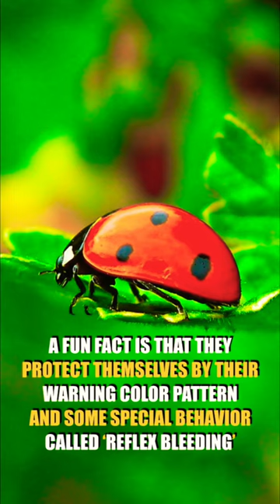LADYBUGS🐞| The most POPULAR dotted INSECTS of our planet!😍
These are one of the most popular and smallest insects of our planet! Let’s meet the ladybugs! Small beetles known for their red, yellow, white, black or orange color with small black dots!

Do you want to know more about this beautiful animal?